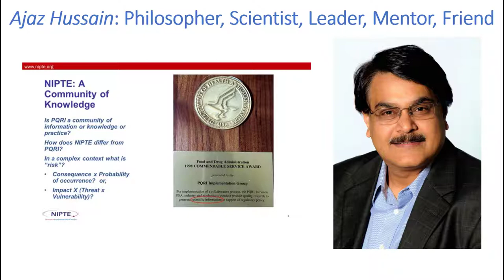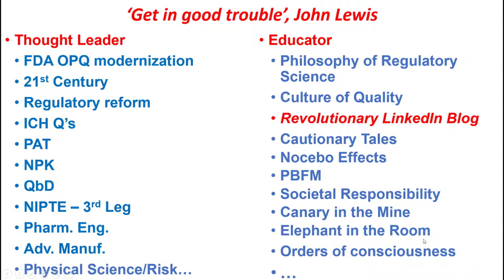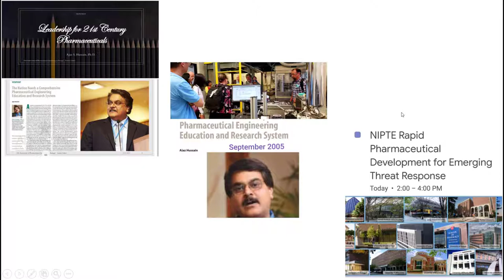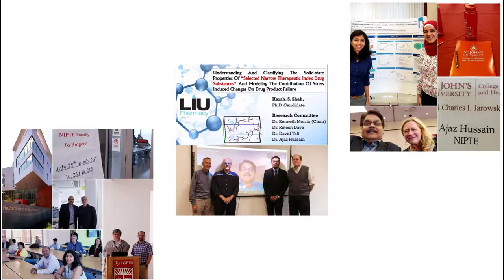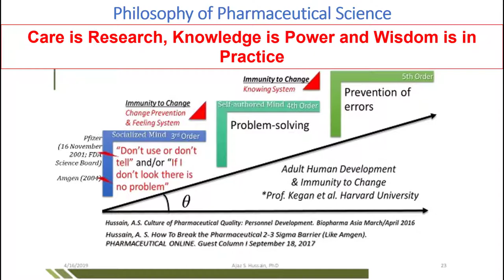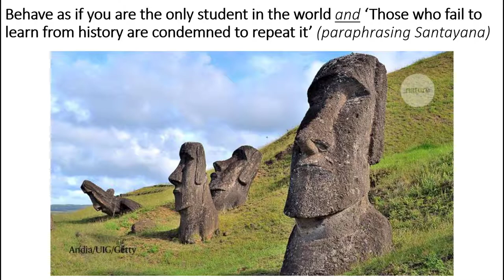Dr. Kenneth Morris, Professor Emeritus, Long Island University — “The Conscience of Our Community”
2020 NIPTE Research Conference Program

SESSION 2   |   Ajaz S. Hussain Tribute | 9 December 2020

03:00 p.m. Session and speaker introductions – Dr. Vadim J. Gurvich, NIPTE

03:15 p.m. Dr. Robin Bogner, University of Connecticut — “Ajaz Hussain: The Tao of Pharmaceuticals”

03:35 p.m. Dr. Kenneth R. Morris, Professor Emeritus, Long Island University — “Ajaz Hussain: the Conscience of Our Community”

03:55 p.m. Dr. Stephen R. Byrn, Purdue University — “Ajaz S. Hussain: Quality Guru“

04:15 p.m. Dr. Ajaz S. Hussain

04:35 p.m. Virtual Reception